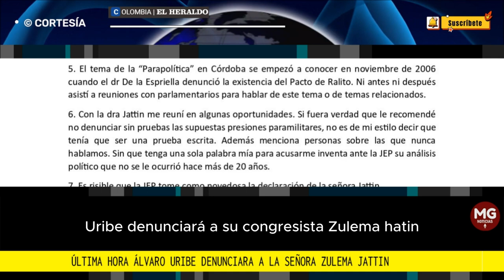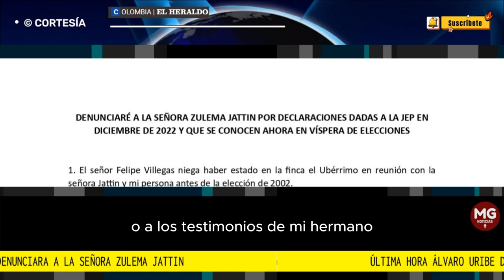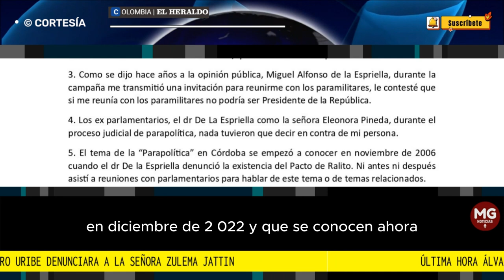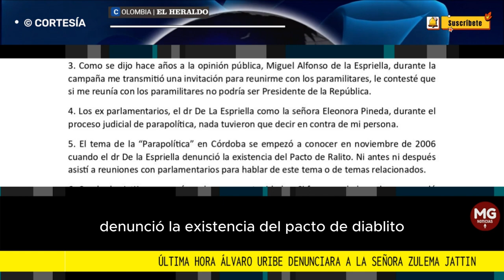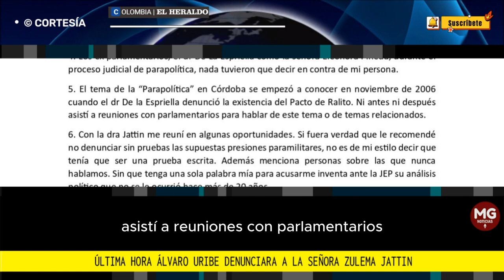ÚLTIMA HORA 🔴 ÁLVARO URIBE DEMANDARÁ A ZULEMA JATTIN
Uribe denunciará a excongresista Zulema Jattin tras mencionarlo ante la JEP
FUENTE EL HERALDO